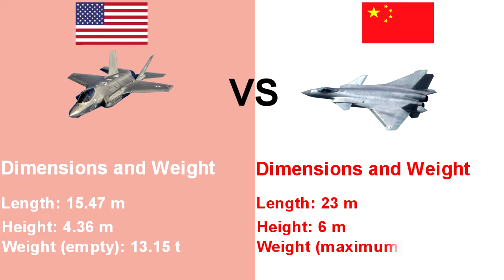US-F35 vs China J-20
Welcome to Kakaruna Knowledge Sharing. This Channel just sharing knowledge, new Research, new Technology. Thank You and Good Luck to Everyone.